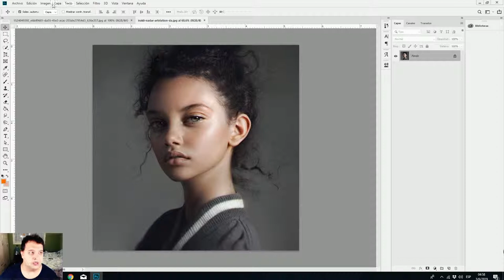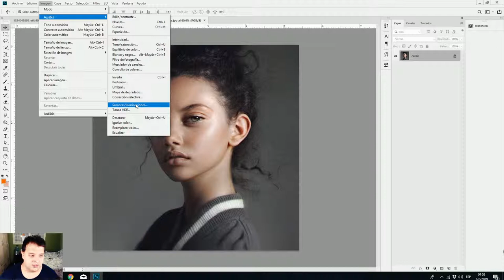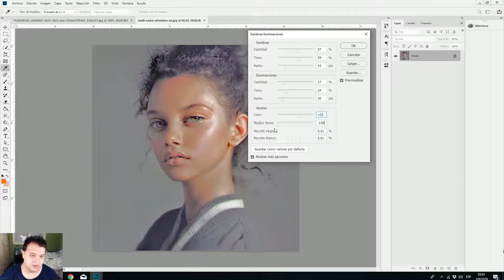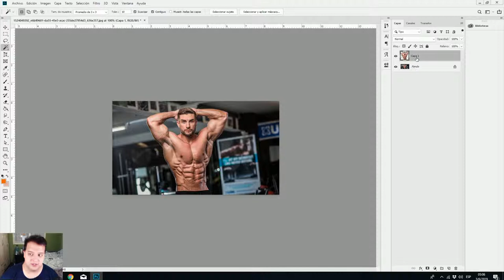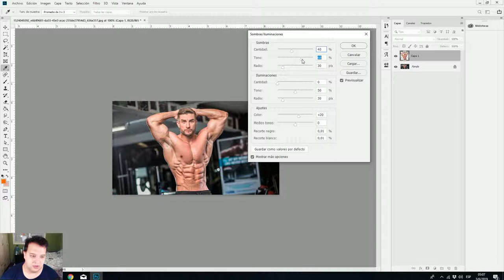CORREGIR SOMBRAS E ILUMINACIONES